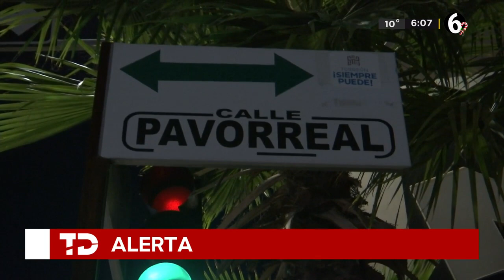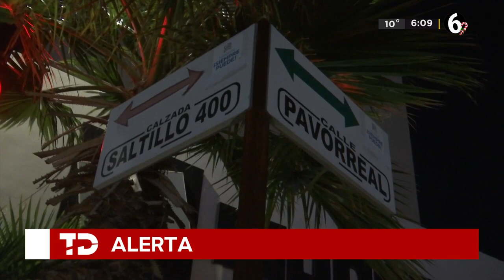Mujer se 'trepó' en el cofre del auto de su ex pareja tras fuerte discusión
Un presunto caso de violencia familiar derivó en el impactante y peligroso momento en el que una mujer iba a bordo del cofre de un automóvil a gran velocidad, acto que fue captado en video por testigos de los hechos con un teléfono celular.